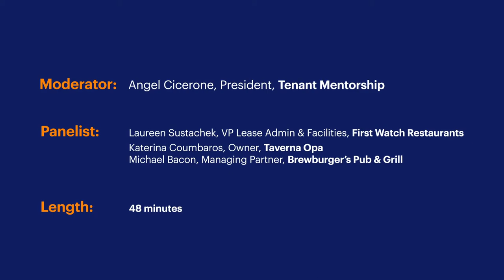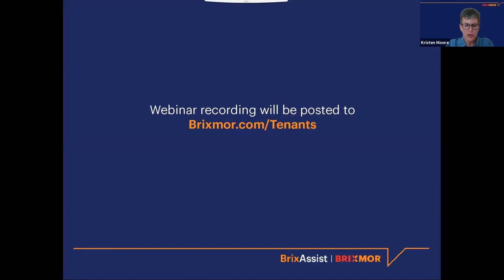Brixmor l Restaurant Re-Opening Webinar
Two local restauranteurs and a national daytime café chain share their lessons leaarned during the pandemic and what's worked for them as they move into our new normal.  Featuring First Watch Restaurants' VP Lease Admin & Facilities Laureen Sustachek and restaurant owners Katerina Coumbaros with Taverna Opa in Orlando and Michael Bacon with Brewburger's Pub & Grill in Venice, Florida.  Discussion moderated by Angel Cicerone, president of Tenant Mentorship on June 24, 2020.  This webinar recording is part the company's BrixAssist program focused on supporting local small shop businesses.